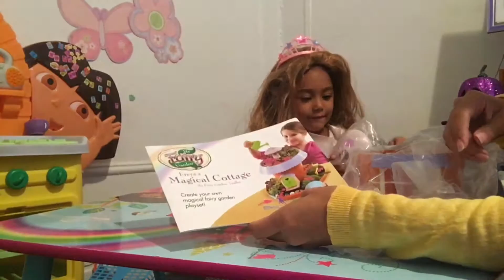JustaBXgirl Grows a Fairy Garden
JustaBXgirl likes to garden and loves fairies.  Thanks to our friends at PlayMonster she was able to enjoy both at the same time!  My Fairy Garden is perfect for the urban dwellers like us. Can't wait to see it grow.  Keep an eye on our Instagram (@justabxmom) to see the progress.